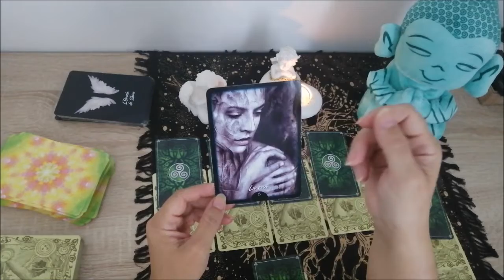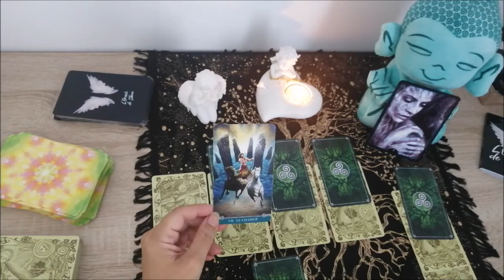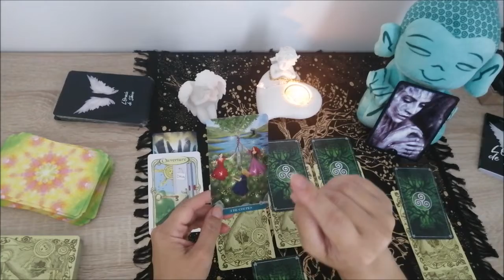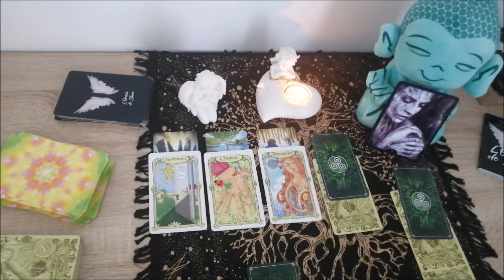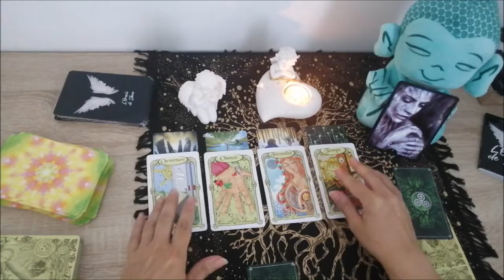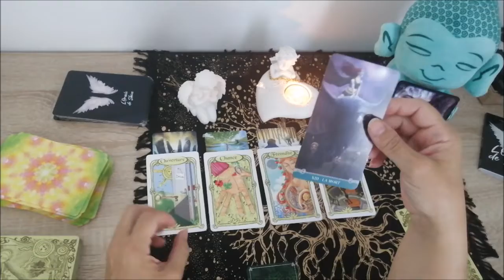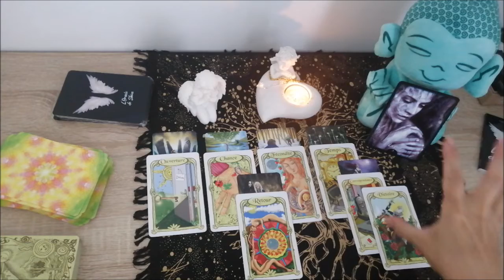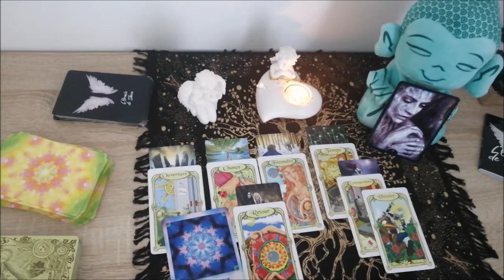lettura week-end 23-24 Luglio 2022 - Rossella💚(la magie du cœur1)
❤️Rossella (admagicacordis 1 - la magie du cœur 1❤️) cartomancienne-passeuse d'âme-guérisseuse émotionnelle et spirituelle - besoin d'une guidance privé ? d'un soin magnétique ?une  aide au développement spirituel et personnel ? une guérison spirituelle ou émotionnelle?​❤️
j'utilise tarots, oracles, pendule, hypnose en conscience, psychologie,écriture intuitive-vision, précognition-ressenti sur photo
SERVICES ET TARIFS :
-guidance 1 question 30 minutes 15€
-guidance pour la semaine 30 minutes 15€
-guidance  1heure 25€
- guidance générale complète 2 heures 50€
-thème natal 15€
-séance magnétisme 45€
-Utilisation du pendule pour un domaine spécifique. La séance de 30 minutes  pour des informations quantitatives 15€
-ressenti sur photo 20€
-aide au développement personnel et spirituel sur rdv chez moi 1heure 30 minutes 70€
📃 Me rejoindre sur mes pages :📃